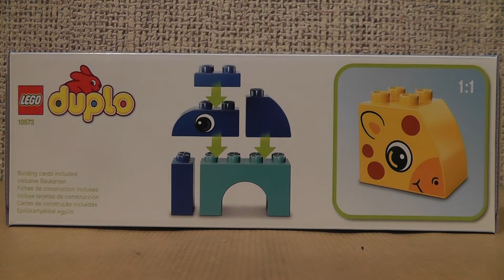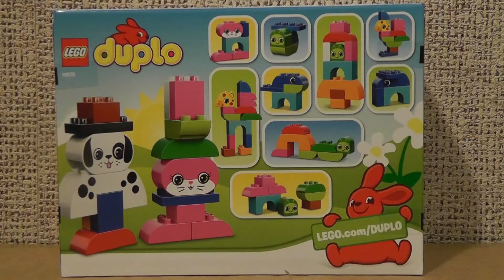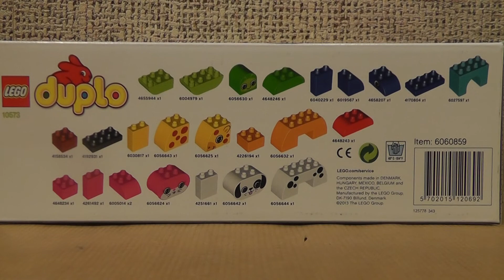LEGO Duplo 10573 Kreatywne zwierzątka